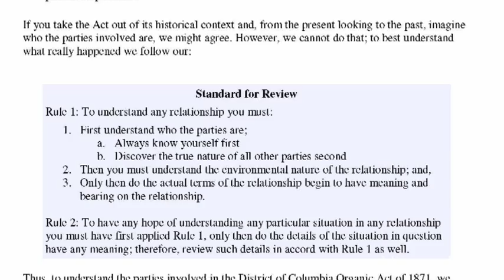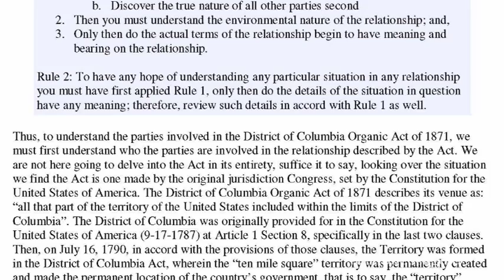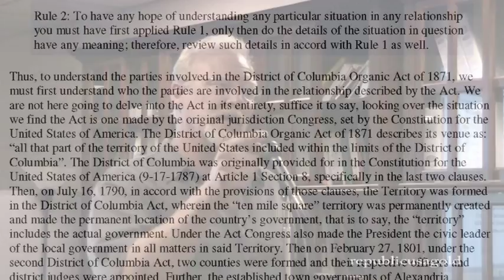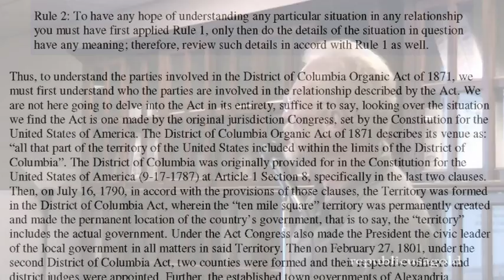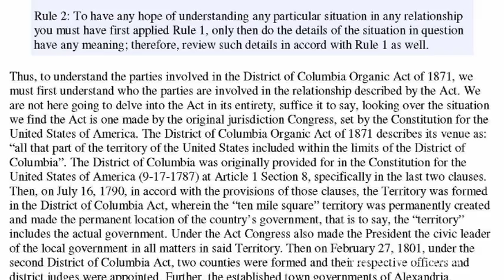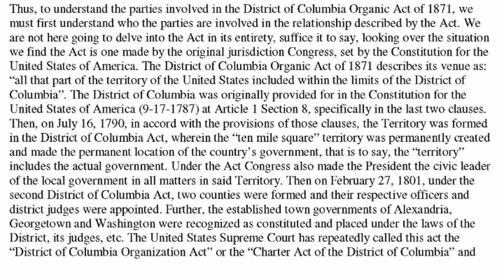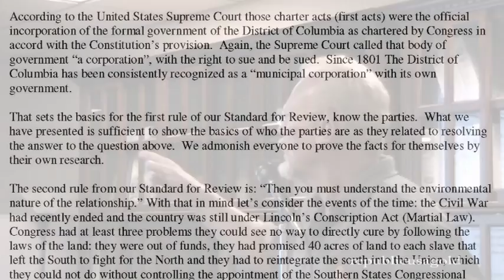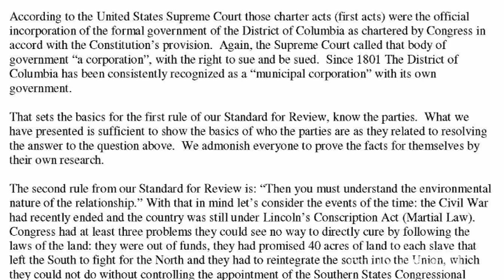District of Columbia Act of 1871 Defacto formed 1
On June 19 2011 Bill was gunned down and murdered by page public servant Shawn WIlson.

The District of Columbia Act of 1871

Initial review of the District of Columbia Organic Act of 1871 seems like it only sets up a local government (like Chicago or Seattle); how do you get that they formed a private corporation?

If you take the Act out of its historical context and, from the present looking to the past, imagine who the parties involved are, we might agree. However, we cannot do that; to best understand what really happened we follow our:

Standard for Review
Rule 1: To understand any relationship you must:
1. First understand who the parties are;
a. Always know yourself first
b. Discover the true nature of all other parties second
2. Then you must understand the environmental nature of the relationship; and,
3. Only then do the actual terms of the relationship begin to have meaning and bearing on the relationship.
Rule 2: To have any hope of understanding any particular situation in any relationship you must have first applied Rule 1, only then do the details of the situation in question have any meaning; therefore, review such details in accord with Rule 1 as well.

Thus, to understand the parties involved in the District of Columbia Organic Act of 1871, we must first understand who the parties are involved in the relationship described by the Act. We are not here going to delve into the Act in its entirety, suffice it to say, looking over the situation we find the Act is one made by the original jurisdiction Congress, set by the Constitution for the United States of America. The District of Columbia Organic Act of 1871 describes its venue as: "all that part of the territory of the United States included within the limits of the District of Columbia". The District of Columbia was originally provided for in the Constitution for the United States of America (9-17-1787) at Article 1 Section 8, specifically in the last two clauses. Then, on July 16, 1790, in accord with the provisions of those clauses, the Territory was formed in the District of Columbia Act, wherein the "ten mile square" territory was permanently created and made the permanent location of the country's government, that is to say, the "territory" includes the actual government. Under the Act Congress also made the President the civic leader of the local government in all matters in said Territory. Then on February 27, 1801, under the second District of Columbia Act, two counties were formed and their respective officers and district judges were appointed. Further, the established town governments of Alexandria, Georgetown and Washington were recognized as constituted and placed under the laws of the District, its judges, etc. The United States Supreme Court has repeatedly called this act the "District of Columbia Organization Act" or the "Charter Act of the District of Columbia" and recognized it as the incorporation of the "municipality" known as the "District of Columbia". Then on March 3, 1801 a Supplementary Act to that last Act, noted here, added the authority that the Marshals appointed by the respective District Court Judges collectively form a County Commission with the authority to appoint all officers as may be needed in similarity to the respective State officials in the states whence the counties Washington and Alexandria came, those being Maryland and Virginia, respectively.

According to the United States Supreme Court those charter acts (first acts) were the official incorporation of the formal government of the District of Columbia as chartered by Congress in accord with the Constitution's provision.  Again, the Supreme Court called that body of government "a corporation", with the right to sue and be sued.  Since 1801 The District of Columbia has been consistently recognized as a "municipal corporation" with its own government.

Congress wrote:
That all that part of the territory of the United States included within the limits of the District of Columbia be, and the same is hereby, created into a government by the name of the District of Columbia, by which name it is hereby constituted a body corporate for municipal purposes ... and exercise all other powers of a municipal corporation